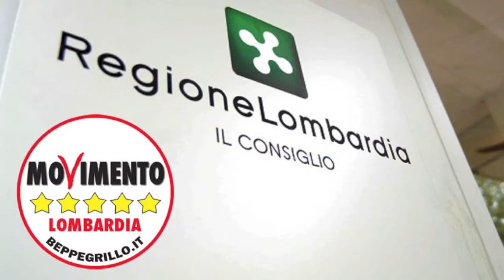Dirigente ospedale indagata - Stefano Buffagni in Consiglio Regionale 10/06/2014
L'Assessore alla Sanità Mario Mantovani ha risposto a una interrogazione di M5S Lombardia sul caso di una dirigente dell'Azienda Ospedaliera di Vimercate coinvolta in una indagine per  turbativa d'asta e corruzione (appalti pilotati).

Stefano Buffagni, consigliere del Movimento 5 Stelle, spiega: "Vogliamo capire come mai una persona con questo "curriculum giudiziario" debba rivestire ruoli apicali in una struttura pubblica. Avevamo presentato un'interrogazione simile a questa e ci era stato spiegato che l'azienda aveva deciso di toglierle l'incarico. Peccato che sia solo stato spostata. Vogliamo capire se l'Assessore ha, o meno, sotto controllo la situazione dell'ospedale. Ne va della tutela  della nostra regione".